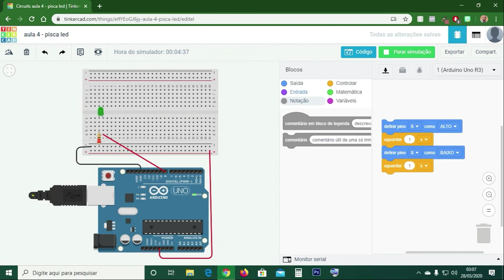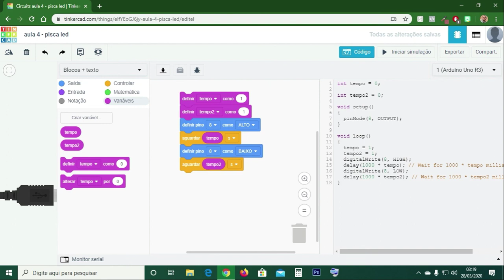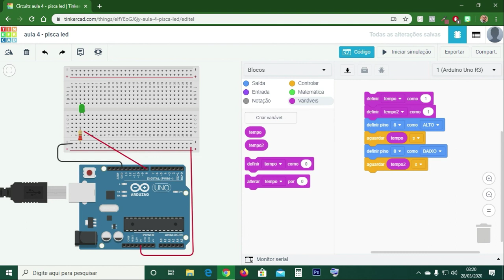Aula HARDWARE - Robótica com Arduíno - PARTE 5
INSTRUTOR WASHINGTON LUIZ - MICROCAMP JUIZ DE FORA

PARTE 5 – VARIÁVEIS
Subtema: Usando Variáveis na Programação.

ATENÇÃO ALUNOS: Avaliem a aula e enviem seu nome e o nome da unidade em que você estuda no

BOA AULA!